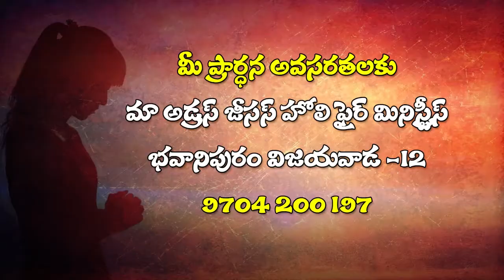Deevena Sandesalu Pastor Paul Prasad Garu dec0119